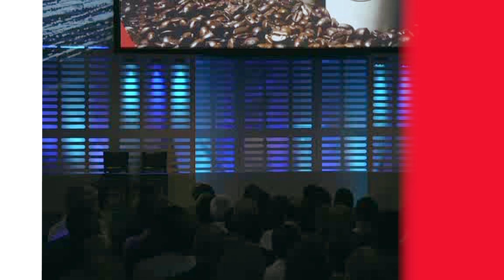Pouring Happiness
Keynote Speaker Ryan Estis tells the story of a very special encounter with Starbucks Shift Supervisor Lily Olson on Christmas Eve.

If you know Ryan's story about “pouring happiness,” you also know that the LilyEffect is a mindset and a practical method anyone can embrace to build relationships that move beyond a transaction to something much more valuable.

Are you invested in creating more meaningful relationships with customers? It might pay to take a page from this playbook: